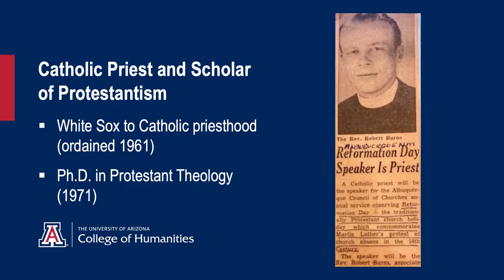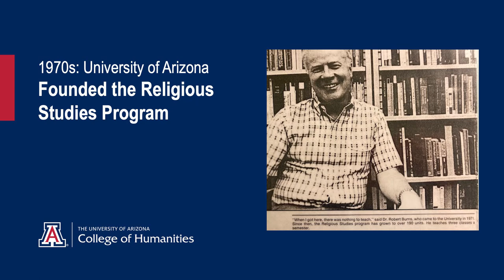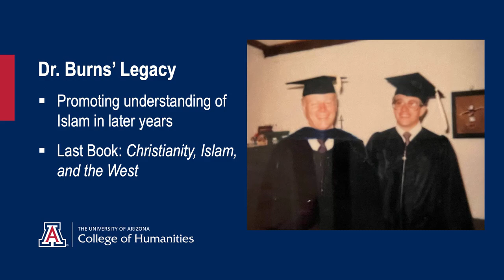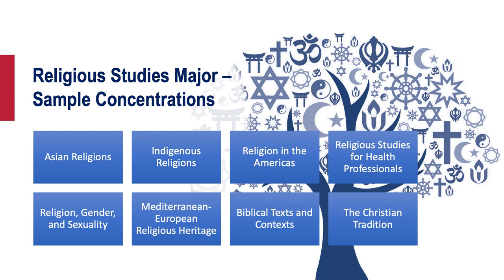Seeking Understanding: Global Religions in Our Community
Robert A. Burns (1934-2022), a University of Arizona Religious Studies professor for 45 years, taught thousands of students in his popular courses on comparative religions. His scholarly approach to the world’s plurality of religions centered on seeking understanding of human diversity and the human search for meaning. The University of Arizona Religious Studies program, which he founded, carries on that legacy today, focused on the rich diversity of religions found around the globe and throughout human history. By examining cultures around the world and in our own community, how does Religious Studies help us better understand humanity, past and present?

Faculty Panel:
Karen Seat (moderator), head of the Department of Religious Studies and Classics
Rae Dachille, Assistant Professor of Religious Studies
Scott Lucas, Associate Professor of Islamic Studies
Alex Nava, Professor of Religious Studies
Caleb Simmons, Associate Professor of Religious Studies

The Robert A. Burns Endowment was created in 2011 to honor the founder of the UA Religious Studies program, and is used to recruit and hire outstanding instructors and to support the Robert A. Burns Lecture Series. The 2022 lecture is the first since Dr. Burns passed away in June, at the age of 87.